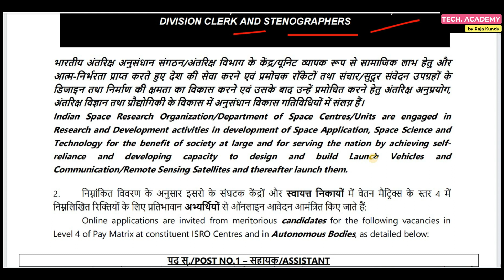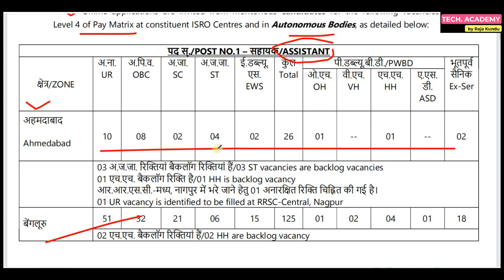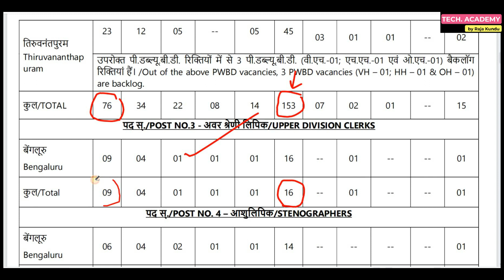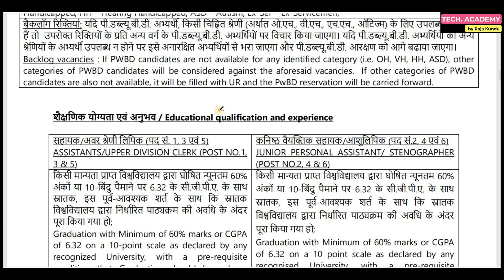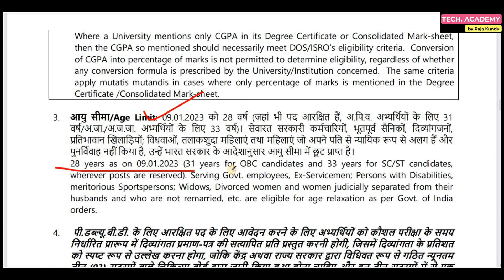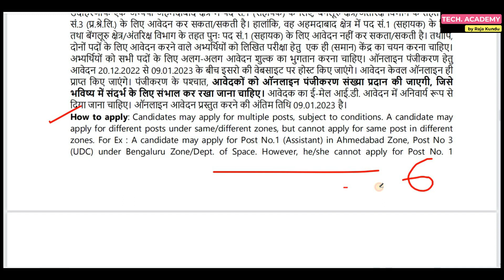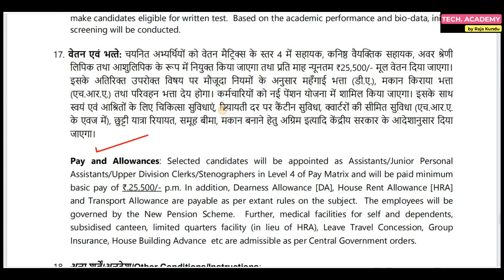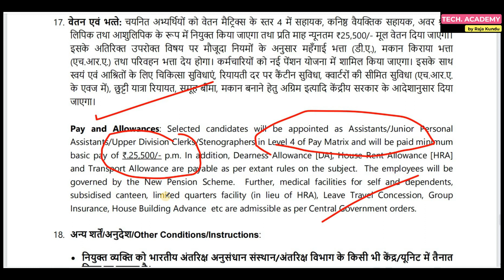ISRO Recruitment 2023 Notification | Assistant,UDC,Clerk,Stenographer Recruitment | Govt Job Vacancy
Hi guys,

ISRO Recruitment 2023 has Inviting Application Form for the Recruitment of various Post. Those Candidates are interested in the Following Process & complete the Required Eligibility Criteria Can read the Full Notification and Apply online.

Apply- Online

NEW UPDATE-